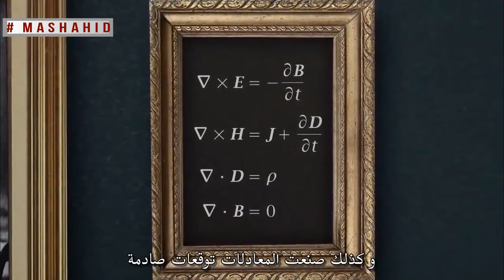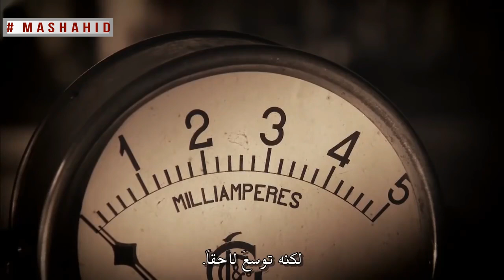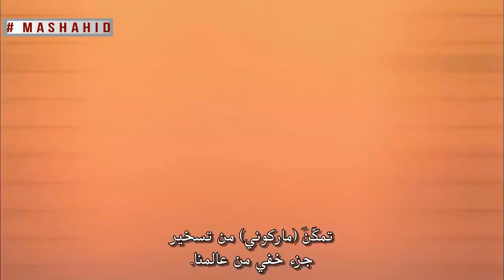كيف تم اختراع الشبكات اللاسلكية (واي فاي) ؟!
كيف قام جيمس ماكسويل بتجربة توضح العلاقة بين الكهرباء و المغناطيس ؟
كيف اكتشفت الموجات الكهرومغناطيسية ؟
إلى من يعود الفضل في انقاذ أرواح الكثيرين عند غرق السفن ؟